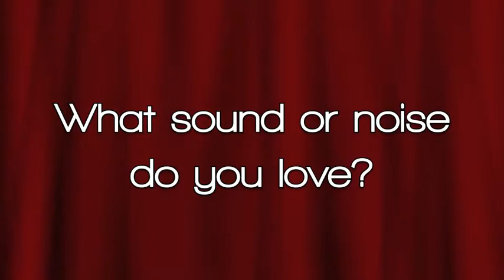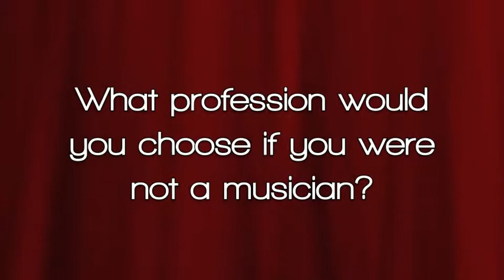The Red Room @ Cafe 939 interview with Lisa Hilton